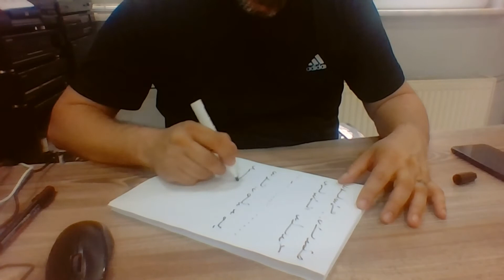Ercüment Hoca 0552 282 33 33 ücretsiz bakım Avusturya Gleisdorf Gratkorn Bolluk Bereket Büyüsü